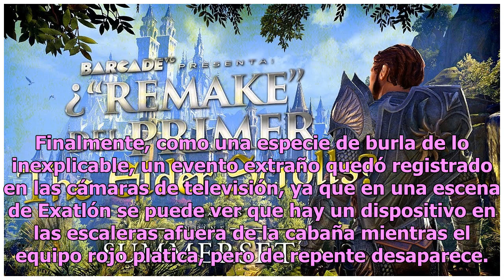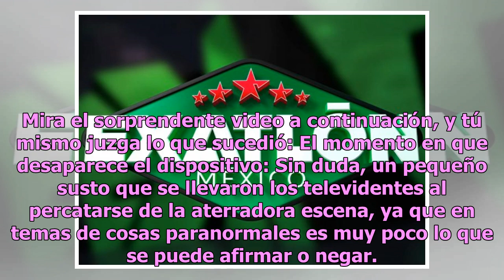Supuestas experiencias sobrenaturales aterrorizan a participantes de Exatlón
Uno de los programas más populares de la actualidad es Exatlón, que gracias a la variedad de competencias ha conquistado la atención del público que no se pierde ninguno de los episodios. Hace poco en la emisión se vivió uno de los momentos más insólitos de su historia, ya que las cámaras captaron u...